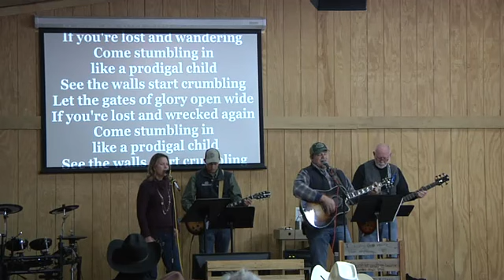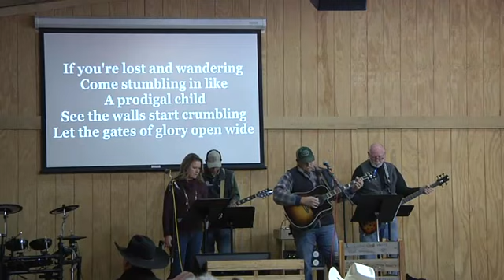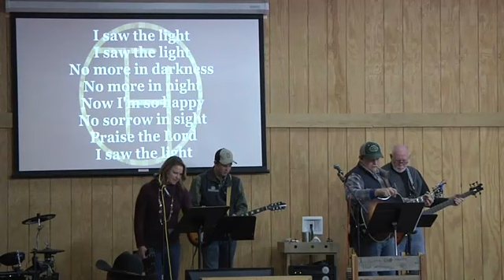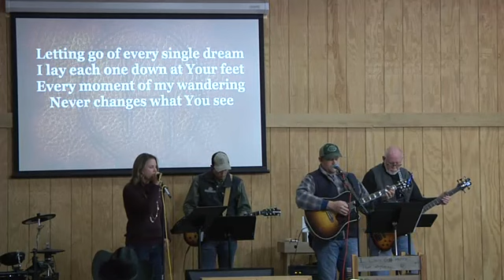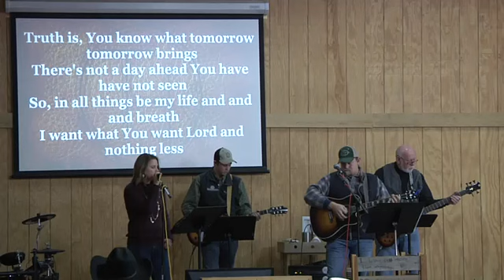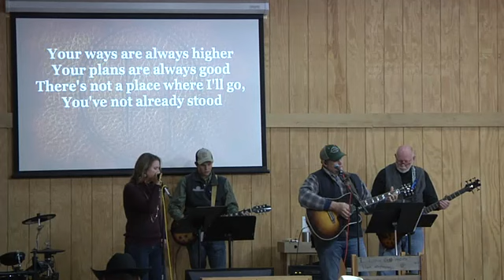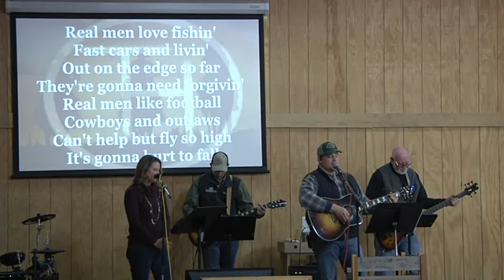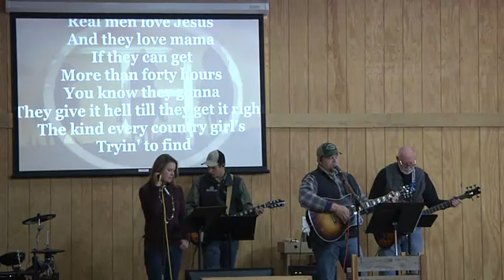Do you know your spiritual gifts?